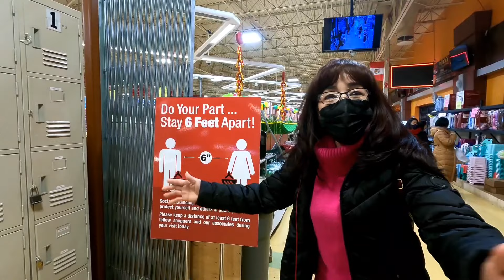Dạo Chợ Tết ở Mỹ Cùng Phương Hồng Thủy